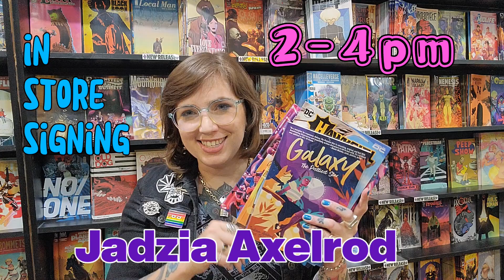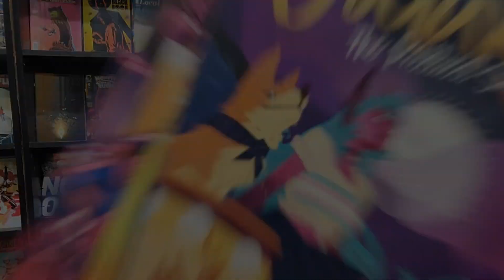Philly Book Crawl on 8.24.24 with In Store Signing with Jadzia Axelrod from 2-4pm!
TOMORROW! Saturday, August 24th is the 2nd annual @phillybookcrawl! There's tons of awesome events happing at book stores all over the city, but make sure you plan your day around our signing with JADZIA AXELROD from 2-4pm! We'll have tons of copies of Galaxy, Hawkgirl, and the DC Book of Pride!

Have fun exploring all the awesome book stores Philly has to offer, and we'll see you from 2-4pm!